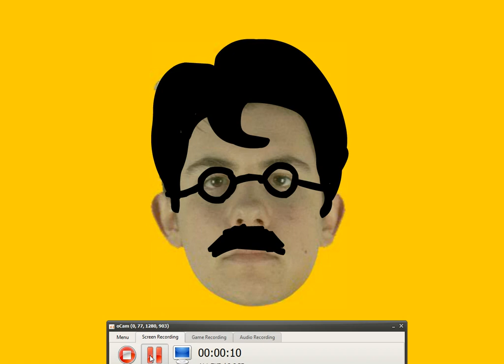branco é lixo